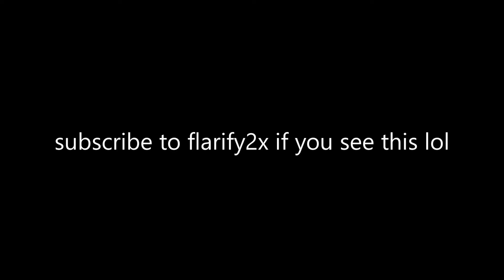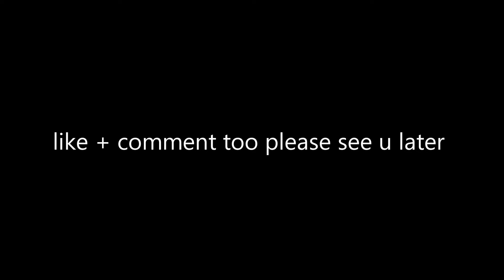the END OF ABA ONE SHOT COMBOS??? (ABA is FINISHED..)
aba is over it was nice knowing you guys im moving to deepwoken and anime vanguards